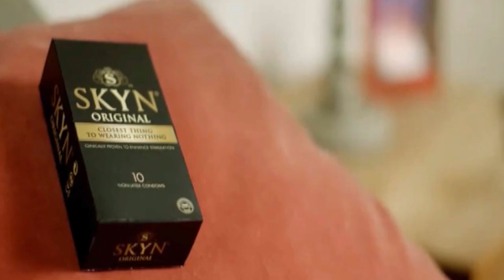Scarlett Howard Showreel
Showreel of British model & actress Scarlett Howard
Model Agent IMM Models
Character Agent BMA Models